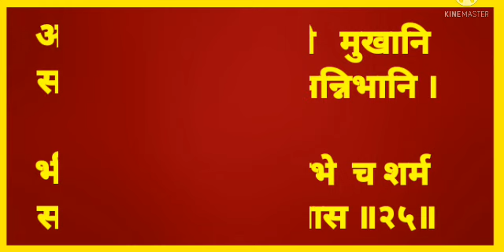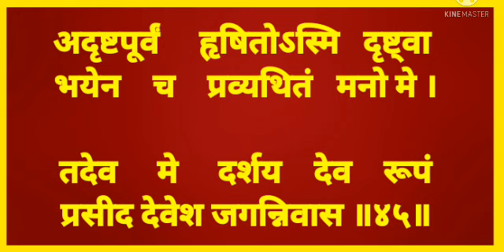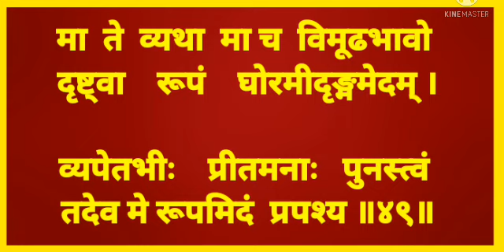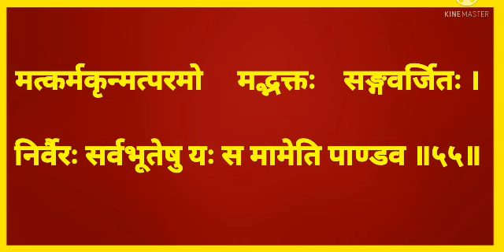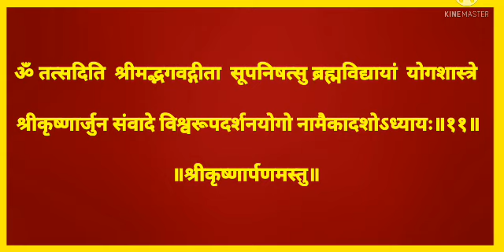एकादशोऽध्यायः with lyrics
श्रीमद भगवत गीता संस्कृत मूल पाठ एकादश अध्याय अक्षर सहित सरल विधि से पाठ करना सीखे